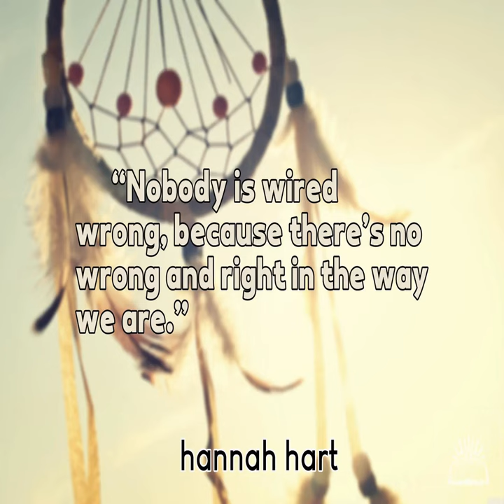68 - Quotes That Resonate: Short Gems for Thoughtful Reflection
Immerse yourself in a collection of quotes that deeply resonate with your soul. These short gems are carefully curated to evoke thoughtful reflection and introspection. Each quote holds the power to ignite profound insights, inspire personal growth, and offer guidance on life's journey. Let these words touch your heart and stimulate your mind as you navigate the complexities of existence. Allow the wisdom contained within these quotes to resonate within you, illuminating your path with clarity and purpose.